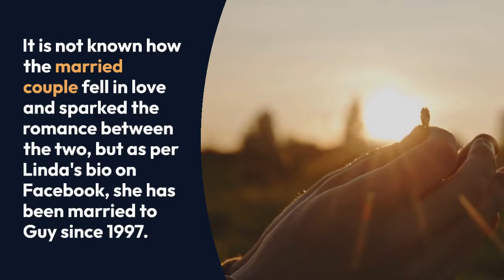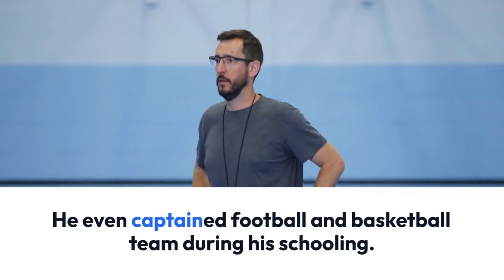How Much Is Fast Money's Guy Adami Net Worth? Wife & Bio Talks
Guy Adami is an American trader, also established as a television personality. He appears in the CNBC show Fast Money where he analyzes the financial crisis alongside the panelists of the show.

While Guy experienced the thrill of exchanging millions of dollars in Wall Street in seconds back in 1990, he adds up big bucks to his massive net worth. As he succeeds in his career, he evens shares a perfect family with his wife.

Indeed, he is already married and even has kids. Looking back at what he has achieved from his career to his family life, Guy has obviously reached the prominent height of success.

Guy Adami, who plays the role of "The Negotiator" in the CBNC show Fast Money as one of the original cast members, is truly blessed when it comes to his personal life.